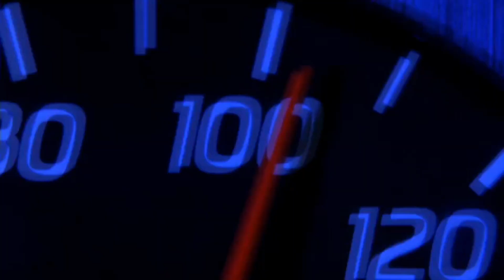2 Fast 2 Furious (2003) Trailer